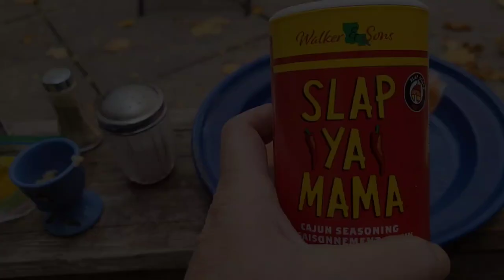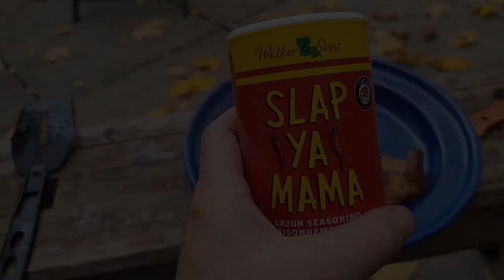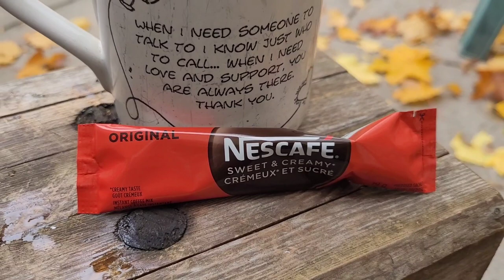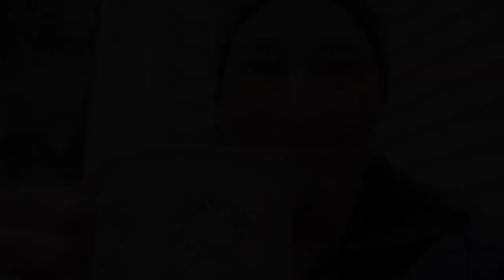Pan Fried Rainbow Trout and Smashed Potatoes | Cast Iron Wednesday | Comfort Food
When it comes to comfort food, pan fried Trout with potatoes is hard to beat in my books, especially if they are done over a wood fire in cast iron.